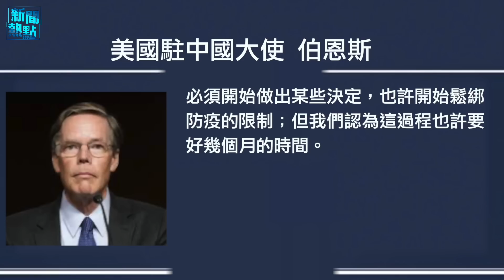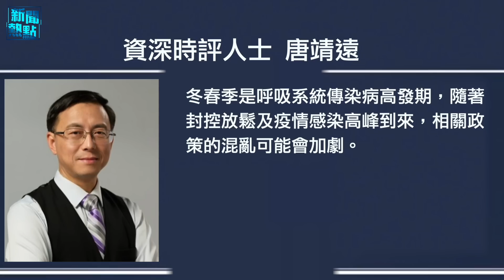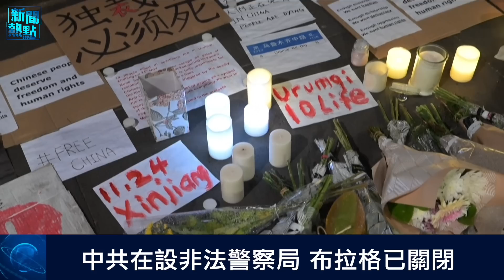清零結束？美駐華大使發出警告；防疫放鬆真相 中共地方政府真沒錢了 主播： 婉兒 「希望之聲粵語頻道-新聞熱點」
曝#中共 清零 放鬆真相網文熱傳！ ？ 美駐華 大使 發聲警告
清零結束？美駐華大使發聲警告
取代香港後 新加坡尋求科技突破
防疫放鬆真相  中共地方政府真沒錢了
韓40團體到中共使館聲援「白紙革命」
中共在設非法警察局 布拉格已關閉